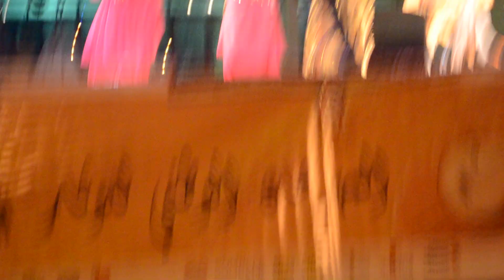agora-presse festival Loutar settat